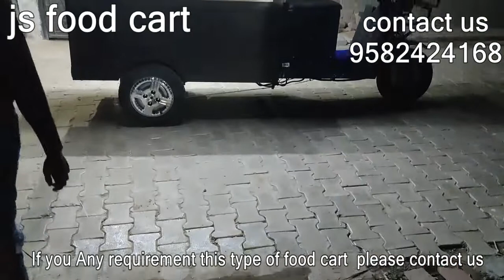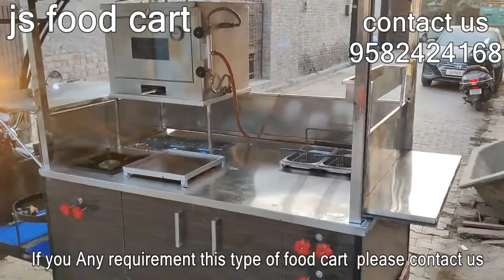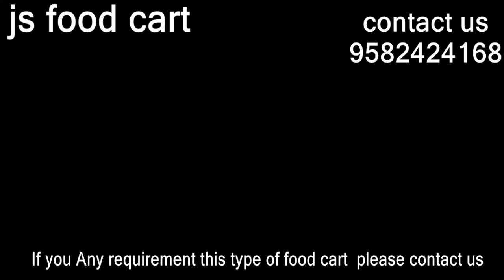Chinese cart on E-rickshaw menu momos pasta french fries#pizza#sendwich#burger#chaumin#like#.....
company name

js pre fab

this is pull cycle
this food cart structure made by Ms & SS tubeler pine out side cover by acp sheet (aluminium composite panel) and covered by ECO VINAL pasting around the cart all side and one signage board dc in side the cart and out side tha cart

two burner on table top & six containers for chatni & this cart multiple food making in tha this cart like. cart#momos#maggi#omlette#pasta#burger#spring roll#french#chaumin#sendwich